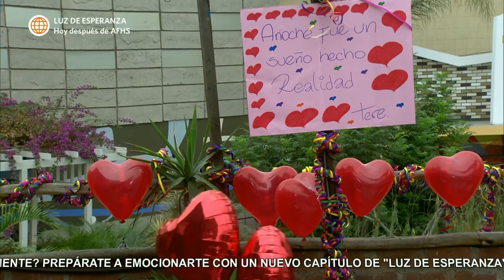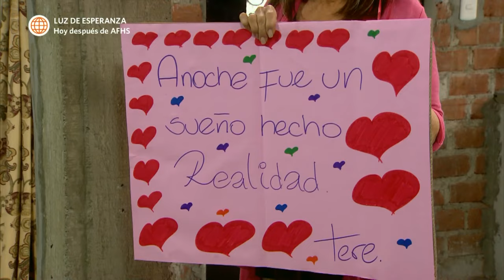Al Fondo hay Sitio 6: Teresa le hace una sorpresa a Manolo (Capítulo n° 267)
¡VIVA EL AMOR!
Luego de que Manolo y Teresa se volvieran a besar, deciden darse una nueva oportunidad y Teresa le prepara una sorpresa de amor.